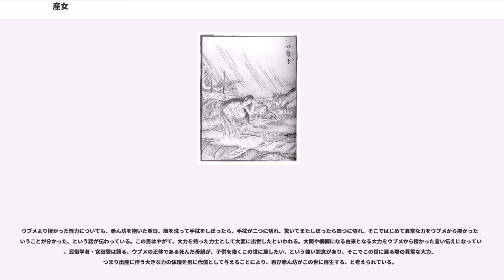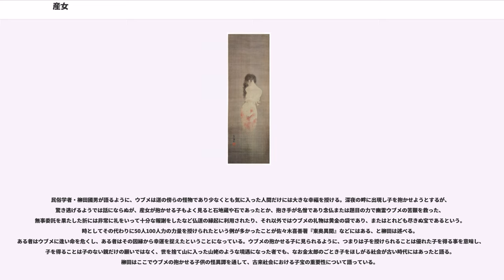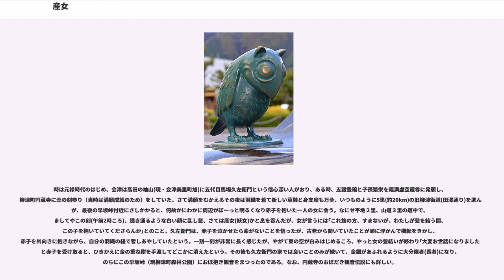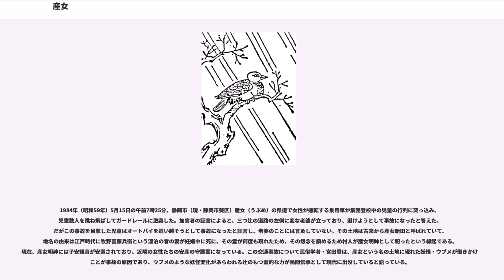産女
産女、姑獲鳥（うぶめ）は日本の妊婦の妖怪である。憂婦女鳥とも表記する。

死んだ妊婦をそのまま埋葬すると、「産女」になるという概念は古くから存在し、多くの地方で子供が産まれないまま妊婦が産褥で死亡した際は、腹を裂いて胎児を取り出し、母親に抱かせたり負わせたりして葬るべきと伝えられている。胎児を取り出せない場合には、人形を添えて棺に入れる地方もある。

唐の『酉陽雑俎』前集巻16および北宋の『太平広記』巻462に載せる「夜行遊女」は、人の赤子を奪うという夜行性の妖鳥で「或言産死者所化（或いは産死者の化せる所なりと言う）」とされる。日本では、多くは血に染まった腰巻きを纏い、子供を抱いて、連れ立って歩く人を追いかけるとされる。『百物語評判』（「産の上にて身まかりたりし女、その執心このものとなれり。その形、腰より下は血に染みて、その声、をばれう、をばれうと鳴くと申しならはせり」）、『奇異雑談集』（「産婦の分娩せずして胎児になほ生命あらば、母の妄執は為に残つて、変化のものとなり、子を抱きて夜行く。その赤子の泣くを、うぶめ啼くといふ」）、『本草綱目』、『和漢三才図会』などでも扱われる。産女が血染めの姿なのは、かつて封建社会では家の存続が重要視されていたため、死んだ妊婦は血の池地獄に堕ちると信じられていたことが由来とされる。

福島県南会津郡檜枝岐村や大沼郡金山町では産女の類をオボと呼ぶ。人に会うと赤子を抱かせ、自分は成仏して消え去り、抱いた者は赤子に喉を噛まれるという。オボに遭ったときは、男は鉈に付けている紐、女は御高僧（女性用頭巾の一種）や手拭や湯巻（腰に巻いた裳）など、身に付けている布切れを投げつけると、オボがそれに気をとられるので、その隙に逃げることができるという。また赤子を抱かされてしまった場合、赤子の顔を反対側へ向けて抱くと噛まれずに済むという。なお「オボ」とはウブメの「ウブ」と同様、本来は新生児を指す方言である。河沼郡柳津町に｢オボ｣にまつわる｢おぼ抱き観音｣伝説が残るので下に紹介する。
佐賀県西松浦郡や熊本県阿蘇市一の宮町宮地でも「ウグメ」といって夜に現れ、人に子供を抱かせて姿を消すが、夜が明けると抱いているものは大抵、石、石塔、藁打ち棒であるという（同じ九州でも長崎県、御所浦島などでは船幽霊の類をウグメという。船幽霊#各地の船幽霊を参照）。

長崎県壱岐地方では「ウンメ」「ウーメ」といい、 若い人が死ぬ、または難産で女が死ぬとなるとも伝えられ、宙をぶらぶらしたり消えたりする、不気味な青い光として出現する。
茨城県では「ウバメトリ」と呼ばれる妖怪が伝えられ、夜に子供の服を干していると、このウバメトリがそれを自分の子供のものと思い、目印として有毒の乳をつけるという。これについては、中国に類似伝承の類似した姑獲鳥という鬼神があり、現在の専門家たちの間では、茨城のウバメトリはこの姑獲鳥と同じものと推測されており、姑獲鳥は産婦の霊が化けたものとの説があるために、この怪鳥が産女と同一視されたといわれる。また日本の伝承における姑獲鳥は、姿・鳴き声ともにカモメに似た鳥で、地上に降りて赤子を連れた女性に化け、人に遭うと「子供を負ってくれ」と頼み、逃げる者は祟りによって悪寒と高熱に侵され、死に至ることもあるという。磐城国（現・福島県、宮城県）では、海岸から龍燈（龍神が灯すといわれる怪火）が現れて陸地に上がるというが、これは姑獲鳥が龍燈を陸へ運んでいるものといわれる。長野県北安曇郡では姑獲鳥をヤゴメドリといい、夜に干してある衣服に止まるといわれ、その服を着ると夫に先立たれるという。

『古今百物語評判』の著者、江戸時代の知識人・山岡元隣は「もろこしの文にもくわしくかきつけたるうへは、思ふにこのものなきにあらじ（其はじめ妊婦の死せし体より、こものふと生じて、後には其の類をもって生ずるなるべし）」と語る。腐った鳥や魚から虫が湧いたりすることは実際に目にしているところであり、妊婦の死体から鳥が湧くのもありうることであるとしている。妊婦の死体から生じたゆえに鳥になっても人の乳飲み子を取る行動をするのであろうといっている。人の死とともに気は散失するが戦や刑などで死んだものは散じず妖をなすことは、朱子の書などでも記されていることである。

清浄な火や場所が、女性を忌避する傾向は全国的に見られるが、殊に妊娠に対する穢れの思想は強く、鍛冶火や竈火は妊婦を嫌う。関東では、出産時に俗に鬼子と呼ばれる産怪の一種、「ケッカイ（血塊と書くが、結界の意とも）」 が現れると伝えられ、 ...